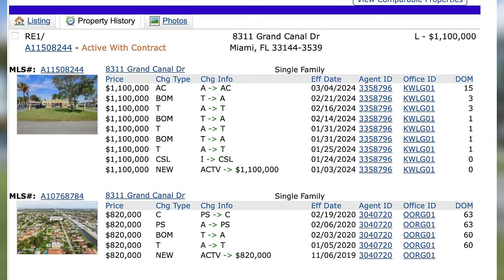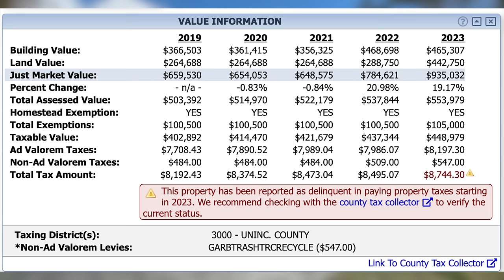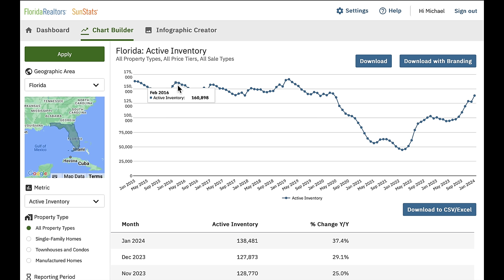FLORIDA EXPOSED! MASSIVE STIMULUS Being Pumped Into Florida Housing Market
In 2024 the state of Florida will be pumping over $400 million into the housing market in the form of a first time, homebuyer grants, additional down payment funds for people that otherwise can't afford to buy a home and more. What do you think this is going to do to Florida's, economy, and home prices?

Like My Sunglasses?
My Filming and Editing Equipment
My Microphone (Lot of People Have Asked)